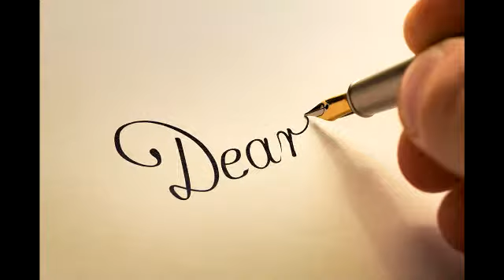Lotus Ginkgo Radio Show #30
Lotus Ginkgo is passionate about human diversity and acceptance of other cultures. But has he gone too far this time?